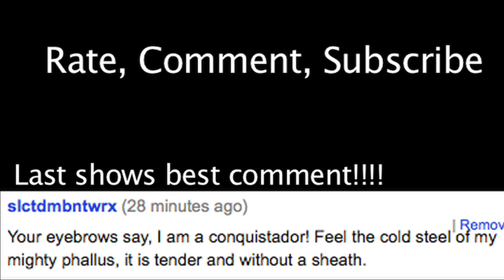WHY DO BIRDS FLY ?????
We look into the mystery as to why birds fly.